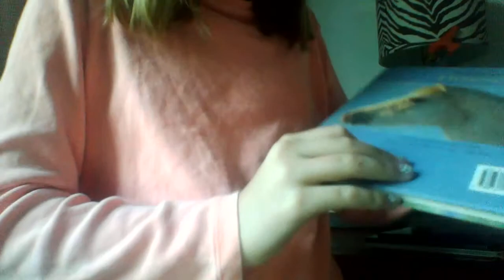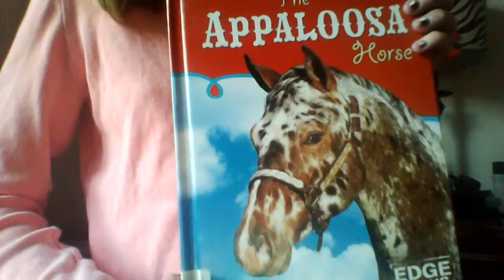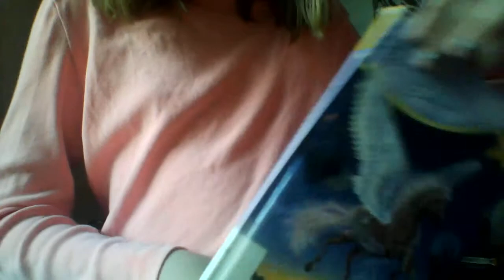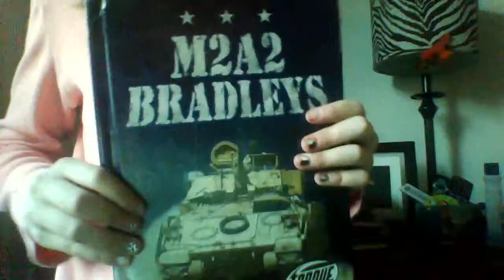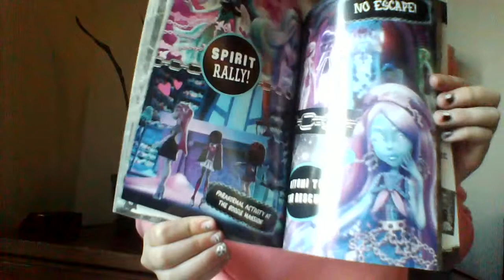Books I got from the library and Walmart